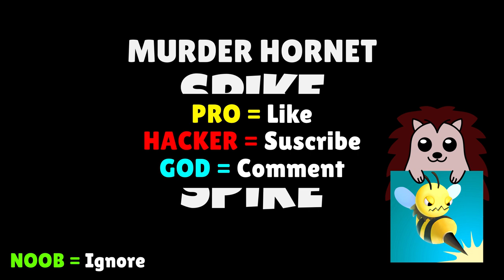🤢 NOOB 😎 PRO 😈 HACKER | Murder Hornet | Download Play Store APK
🎮 We play Murder Hornet with Mod Apk (iOS, Android) - NOOB vs PRO vs HACKER

Murder Hornets are taking over the world!

Steer the murder hornet into it's victim to give them a nasty sting!

Hunt down your targets one by one and eliminate them!

Grow your hive and take over the world with your bee army!

HAVE FUN!